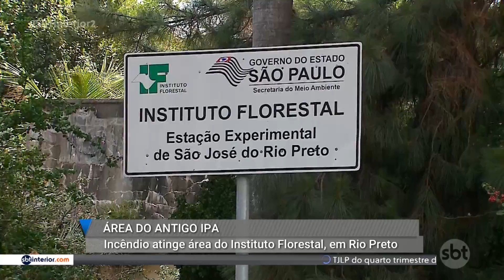Incêndio atinge área do Instituto Florestal, em Rio Preto